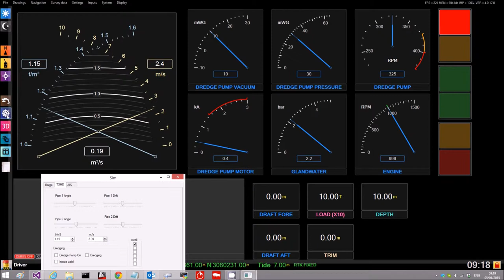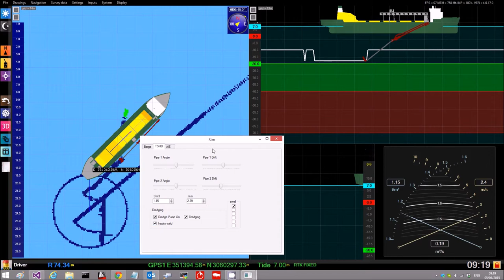Dredge Master Trailer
Quick demo of the Dredge Master Trailer screens and Electronic chart support.